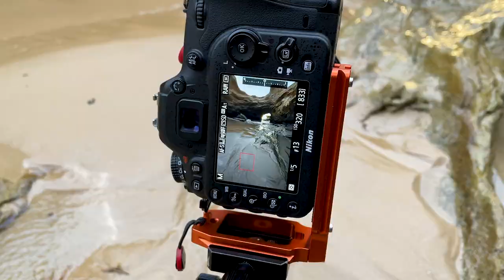Battling the Tide for a Composition | Landscape Photography on Location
In this video I revisit a location on the Great Ocean Road that I last shot about 6 months ago, having another crack at a composition that I wasn't quite happy with on my last visit.

Music Used in this Video:
"Phd in Love (Instrumental Version)" by Velvet Moon